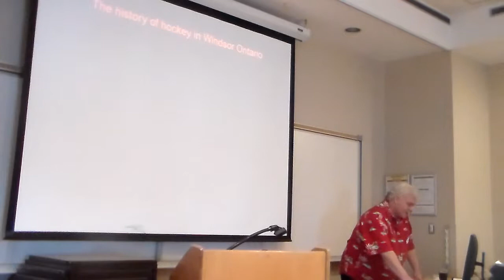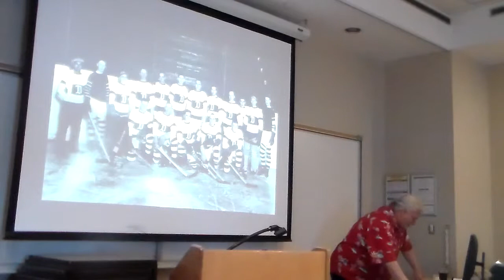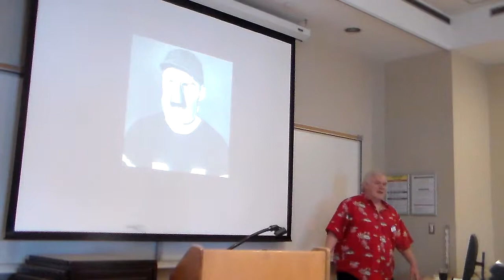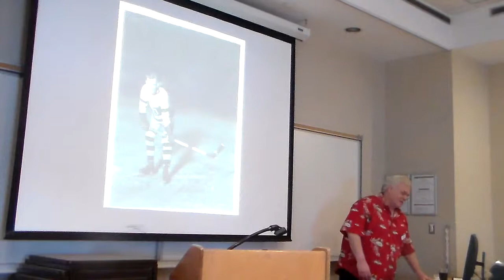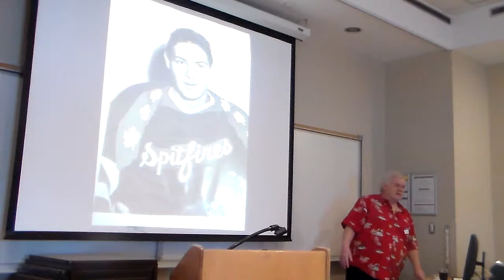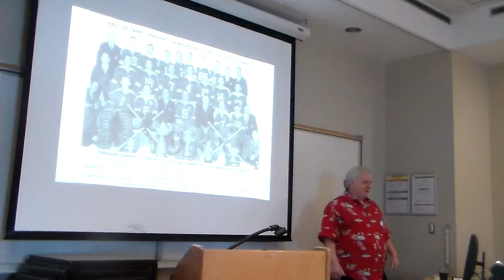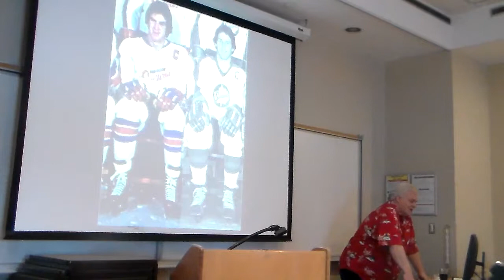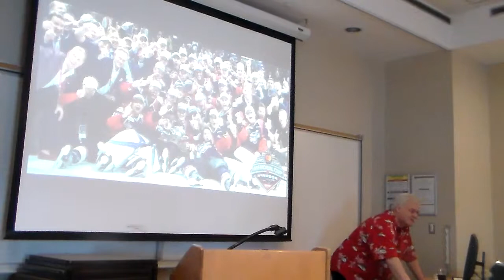History of Windsor Hockey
Historian and writer Bob Duff presents the brief history of hockey in Windsor, Ontario, from the National Hockey League playing in town to the OHL's Spitfires, with plenty in between.

The presentation was made at the spring meeting of the Society for International Hockey Research on May 18, 2019, in Windsor, Ontario.